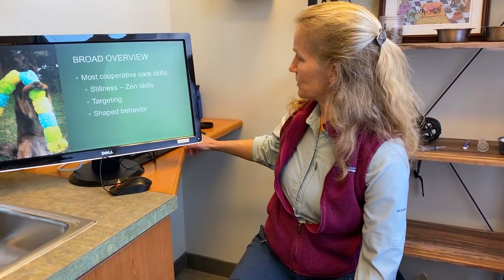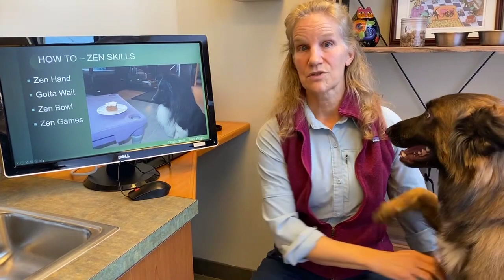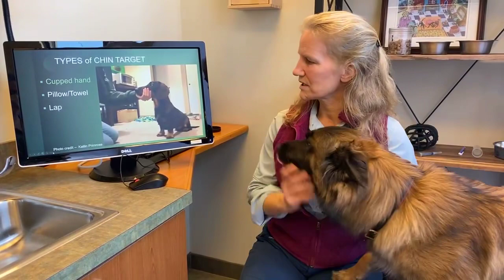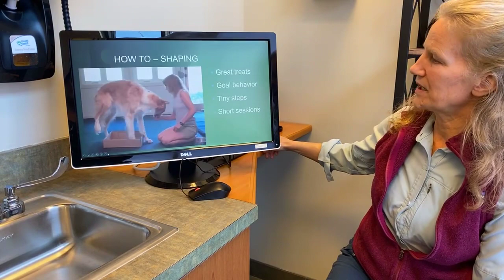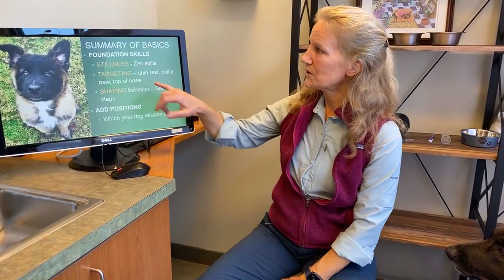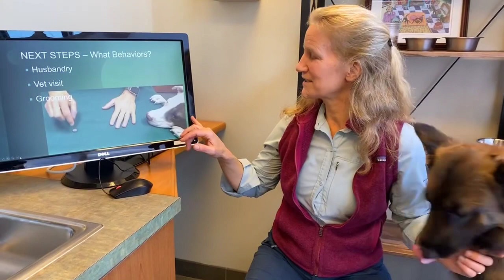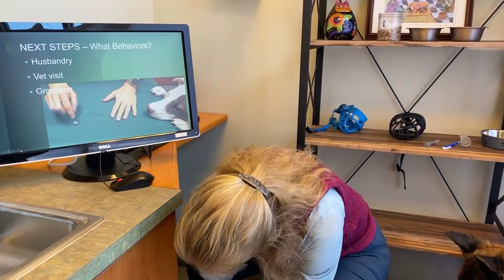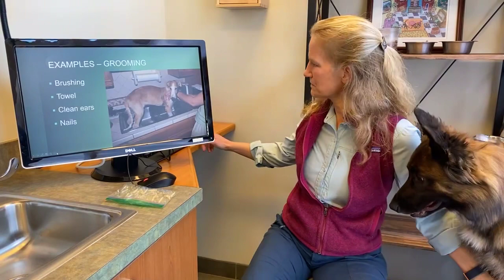Cooperative Care - Teach Your Dog to Love Husbandry | Southpoint Animal Hospital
An overview of Cooperative Care with Dr Rachel Blackmer.